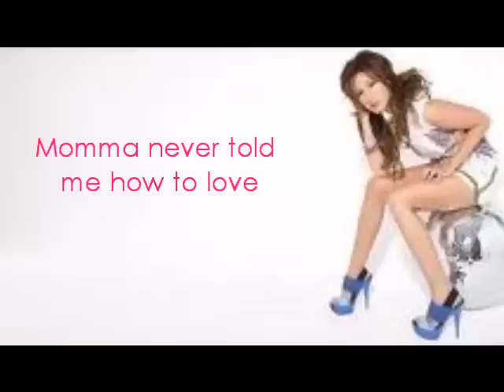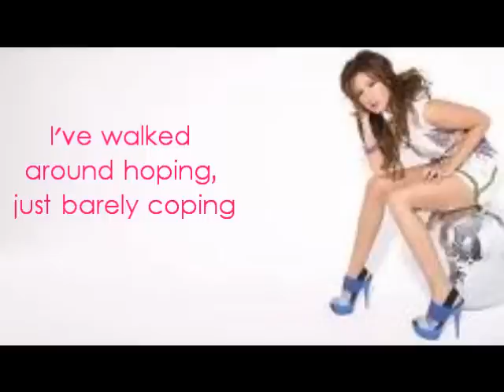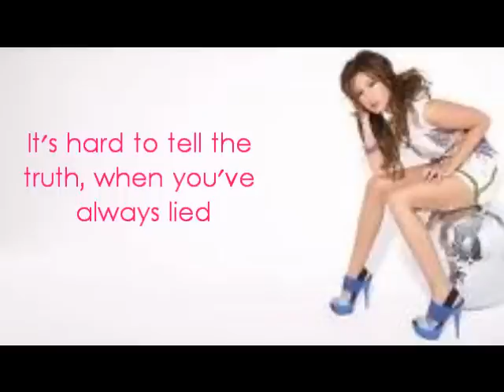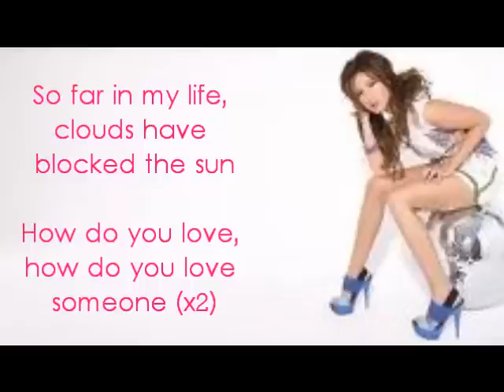Ashley Tisdale How Do You Love Someone Lyrics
I love this song, quick question: Zashley or Zanessa? Lyrics in descriptoon and video!!

Momma never told me how to love
Daddy never told me how to feel
Momma never told me how to touch
Daddy never showed me how to heal

Momma never set a good example
Daddy never help Momma's hand
Momma found everything hard to handle
Daddy never stood up like a man

I've walked around broken, emotionally frozen
Gettin' it on, get it wrong

How do you love someone without getting hurt
How do you love someone
Without crawling in the dark
So far in my life, clouds have blocked the sun
How do you love, how do you love someone

I was always the chosen child
The biggest scandal I became
They told me I'd never survive
But survivle's my middle name

I've walked around hoping, just barely coping

It's hard to talk, to say what's deep inside
It's hard to tell the truth, when you've always lied

How do you love someone and make it last
Without trippin' on the past
Someone